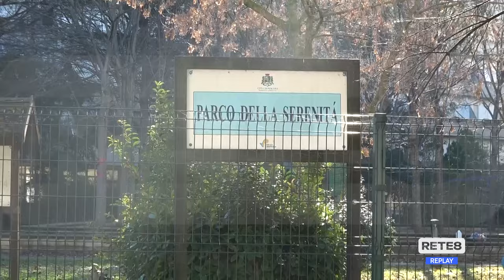Pescara - Emergenza Sicurezza a Fontanelle